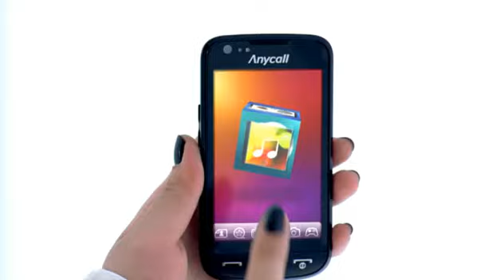[MV] Son Dambi feat After School (애프터스쿨) - AMOLED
Son DamBi feat After Scool music video of AMOLED

I'm not  a big fan of Son DamBi but After School is cool^^

Lyrics:

Bitnaji geu nuguboda deo balkkeo deouk
Bitnaji geu nuga balhaneun bitboda deo
Jinhaji bigyo jocha hal suga eopseo
Shining like sunshine

Nae gangryeolhan seonmyeonghame nuni bushilji molla
Eoduun nundongjaga hwaljjak yeollingji molla
Nan seuseuro bitnaneun girl, Just bling like silver & gold
(AMOLED) Vivid like rainbow

AMOLED, AMOLE-MOLE-MOLE, AMOLED nan neomu yeppeo
AMOLED, AMOLE-MOLE-MOLE, A-MO-LED

AMOLED, AMOLED, A-MO-LED (I'm so fly, boy)
AMOLED, AMOLED, A-MO-LED (Let's roll, Play ball !)

(It's the revolution baby)
(I'm shining star) Eodiseodeun hwanhi bitna
(Shining star) Nuni bushidorok bitna
Meorieseo balkkeutkaji byeolcheoreom bitnaji
Bling, Bling, geudae i AMOLED

Nan dodohae, tto ttokttokhae (Yes)
Hwaryeohae, bitnaneun hae (Yes)
Bolsurok ppajyeodeuneun nan jom hae !
Bo neun saram mada jeonbu nal johte !
Jeoldae ttaraeul su eopseo cuz nan jachebalgwang
I'm sorry na ttaeme nuni bushigetji neon piryohagetji (Sun-glasses)

AMOLED, AMOLE-MOLE-MOLE, A-MO-LED

(Ok, here we go again. Let's go !)
(Nan so so attractive) Balkkeo bitnaneun nun
(Nan so so so attractive) Banjjakineun ibsul
(Nan so so attractive) Neomu wanbyeokhan na
(Nan so so so attractive) Nan mwonda dareun geol

AMOLED, AMOLE-MOLE-MOLE, A-MO-LED

It's the revolution, baby AMOLED !